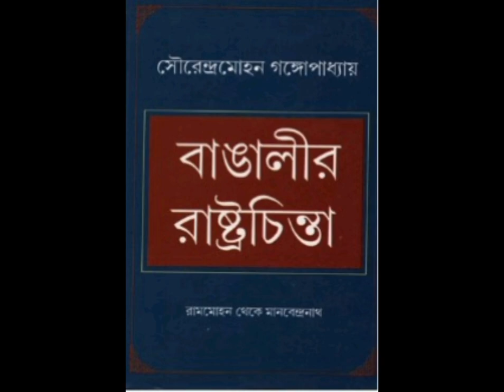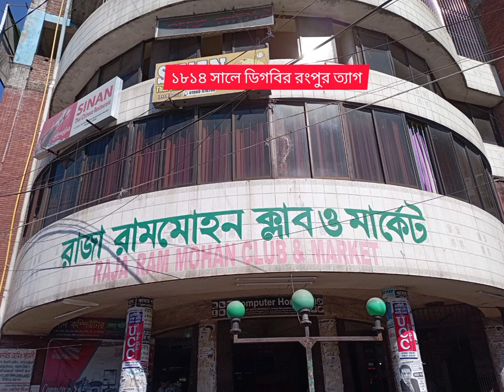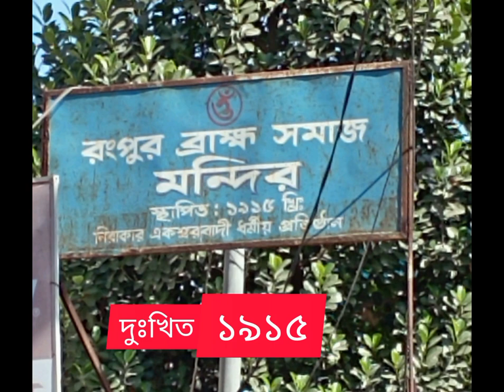রংপুরে রাজা রামমোহন রায়।। Raja Ram Mohan Roy in Rangpur।। ভারতের প্রথম আধুনিক মানুষ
রাজা রামমোহন রায় রংপুরে ছিলেন ১৮০৯-১৯১৪ সাল পর্যন্ত। রংপুরের জীবন তাঁর চিন্তা-চেতনার জগতে একটি বিরাট পরিবর্তন এনেছিল। এখানে প্রাচ্য-পাশ্চাত্যের জ্ঞান সাধনার এক অসাধারণ সংমিশ্রণ তিনি করেছিলেন।

ছবি: Pixabay, Boibari, Wikipedia